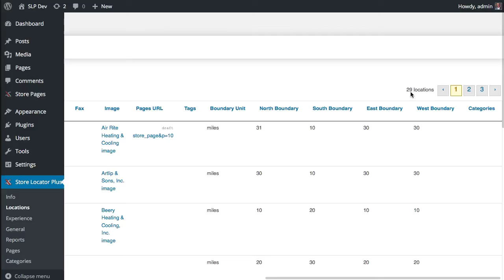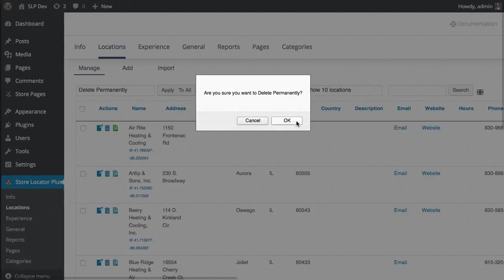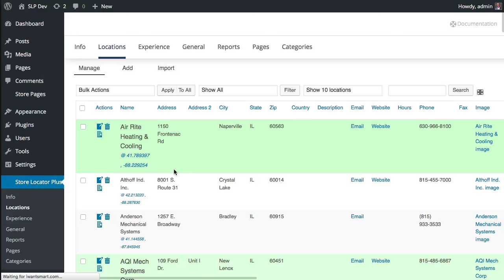Store Locator Plus 4.5 Bulk Actions Apply To All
SLP 4.5 introduces a new "Apply To All" button on the manage locations interface.  You no longer need to list all 10,000 locations and check them off to to mass updates.  You can now select the action and pick the "to all" part of the apply to all button.